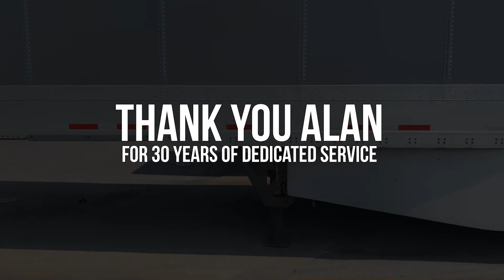‘Averitt People Are Special People’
Alan Stanley, who serves as an operations manager for our Nissan Supply Chain Solutions team, has been with Averitt for more than 30 years. Alan began his Averitt career as a mechanic, and he's grown into several roles including parts leader, shop coordinator, frontline leader and his current role. Watch this video to see why being part of the Averitt team has been such a positive experience for Alan.